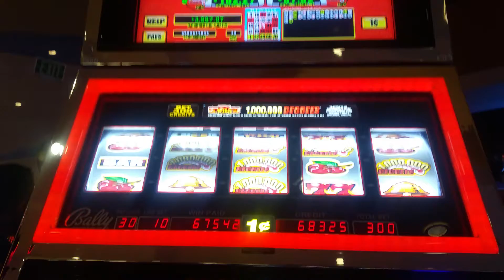1,000,000 degrees slot machine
Playing max at $3.00 put in a $20 and hit 7 of the quick hits and got $600.00